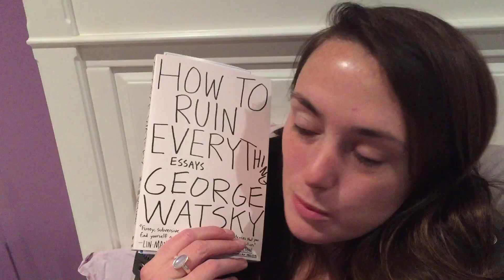I Got George Watsky's Book!